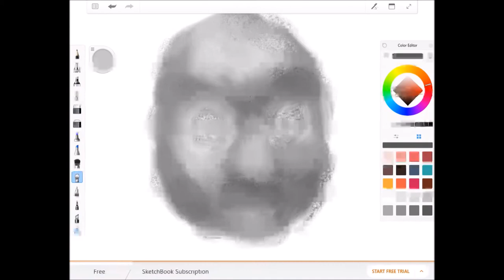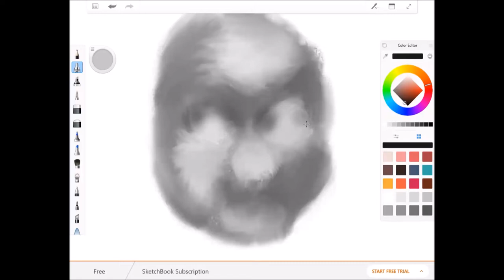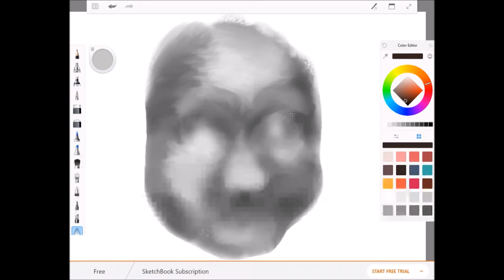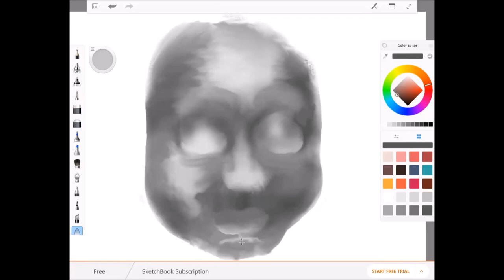EMFINITY LIGHT & SHADE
Using Black, White & Grey to create depth.